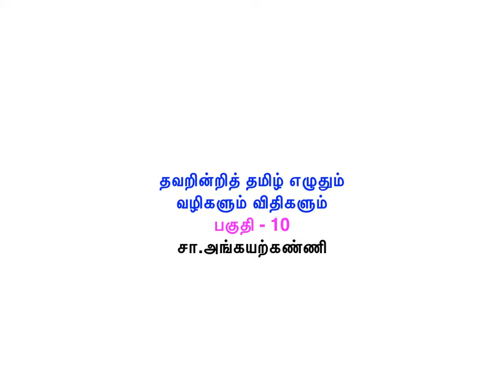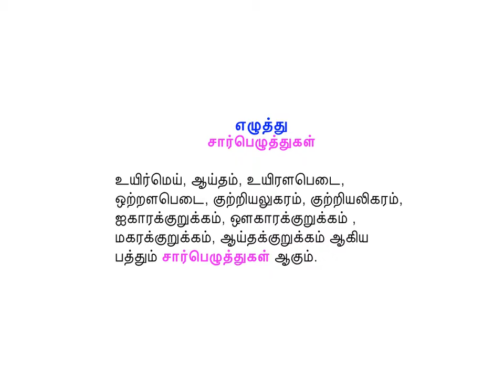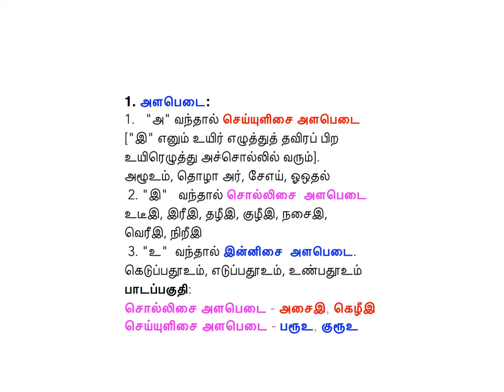"தவறின்றித் தமிழ் எழுதும் வழிகளும் விதிகளும்" பகுதி - 10 - 10TH & Group Exams-சா.அங்கயற்கண்ணி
"தவறின்றித் தமிழ் எழுதும் வழிகளும் விதிகளும்" பகுதி - 10 - 10std NEW BOOK- Group Exams-
10 - ஆம் வகுப்பு [புதிய பாடத்திட்டம்] & குரூப் தேர்வு
சா.அங்கயற்கண்ணி
"அளபெடை" - பாடப்பகுதியும் வினாவிடையும்
தமிழ் இலக்கணம்